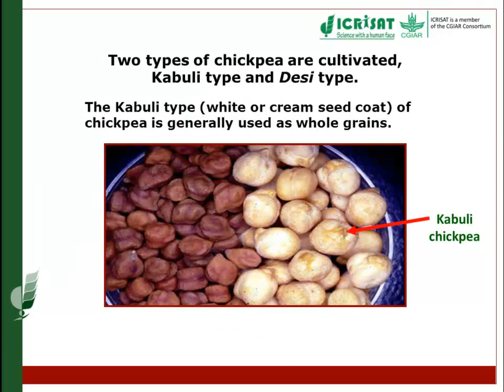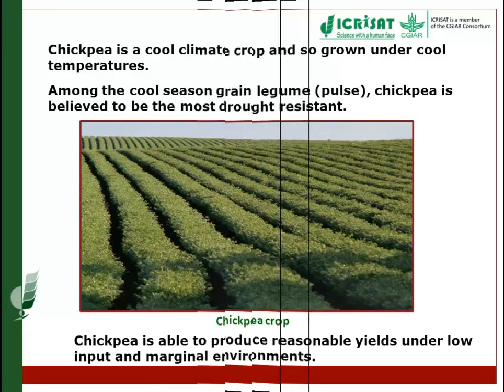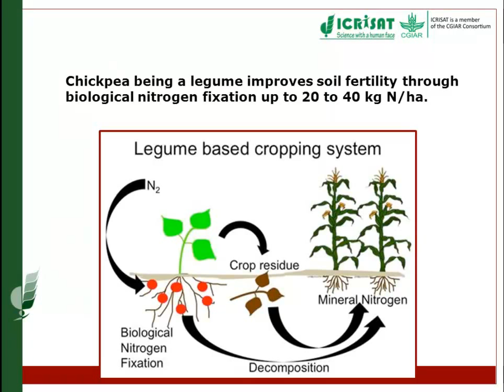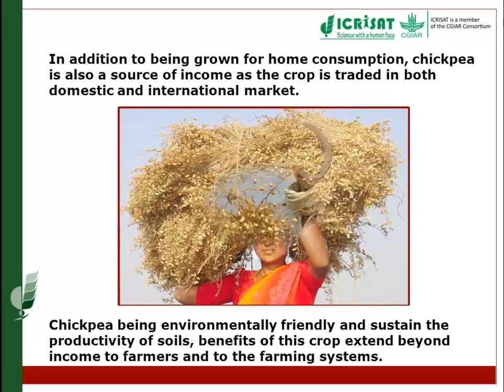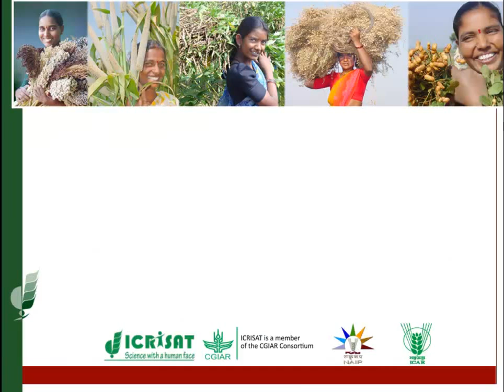Importance of Chickpea